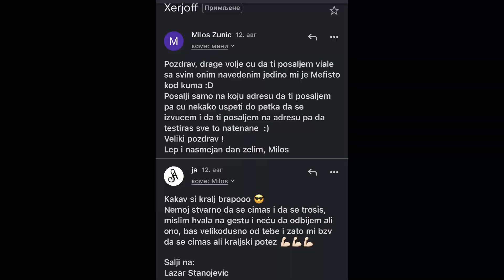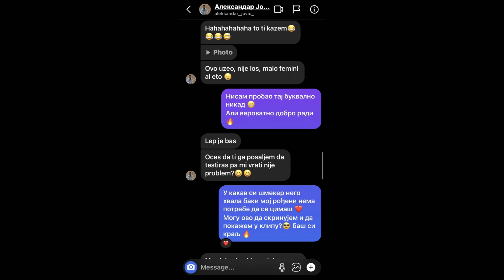Moji gledaoci su NAJBOLJI NA SVETU! U to ime ide GIVEAWAY cele boce parfema! ❤️ ❤️ ❤️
U danasnjem videu ide malo drugacija tema, ali opet usko vezana za parfema
Danas sam pricao o vama, dobri moji ljudi i vasoj podrsci
Zeleo sam da docekam Novu godinu ovako sa vama, da vam se zahvalim na OGROMNOJ podrsci i ljubavi koju mi pruzate i da vam u to ime POKLONIM ceo parfem od 100ml u celofanu
O kom parfemu se radi, pogledaj klip i ucestvuj u giveawayu :)
HVALA I ZIVI BILI!

Zapratite me na društvenim mrežama:
Instagram Srpski Artgazam: